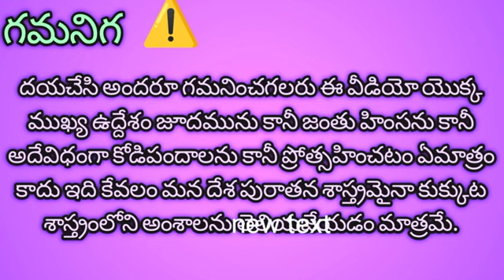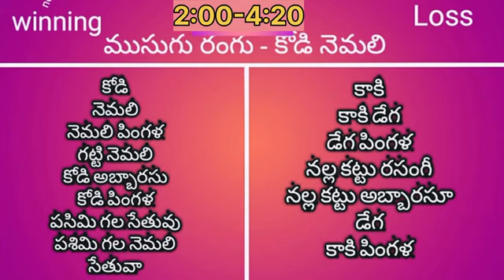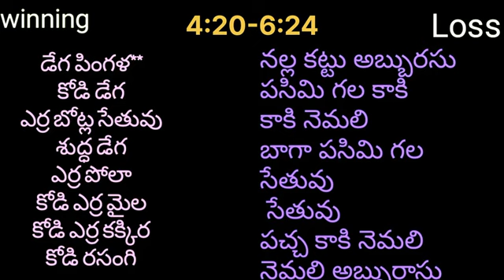11 Dec 22 kukkutasastram jaamulu videos | today kukkuta sastram colour update by mkfarms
11 Dec 22 kukkutasastram jaamulu videos | today kukkuta sastram colour update by mkfarms